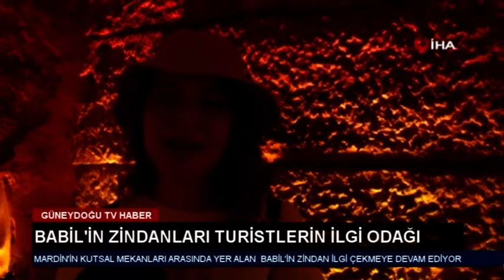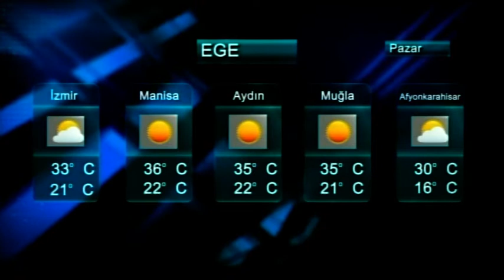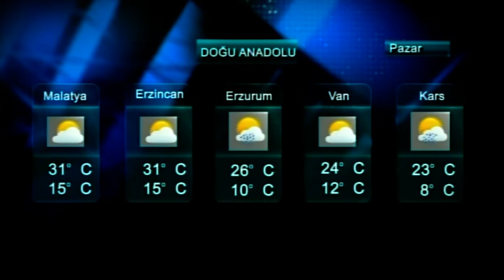31 08 2019 Ana Haber